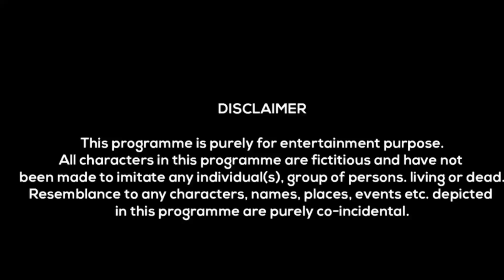Funny Kiraak Rhyming 4 || Hyderabadi Comedy || Perkit kiraak boys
Assalamulaikum Namaste Sat Sri Ya kal Friends. Hope you Enjoy This Video so Do like Comment And share This Video And Don't forget to Subscribe Our Channel And Press The Bell Icon Button To be Notified On Every New Update From Perkit Kiraak Boys.